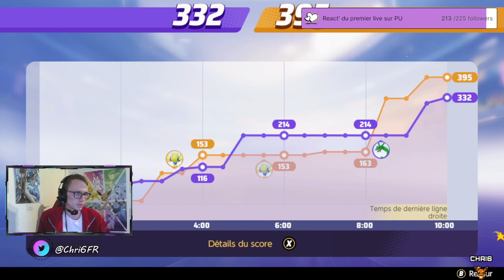POKEMON UNITE #147 - Stream du 29/04/2023